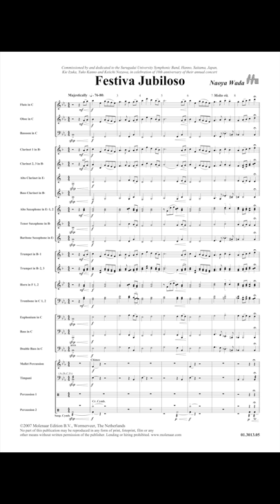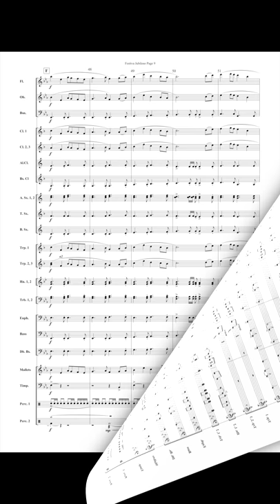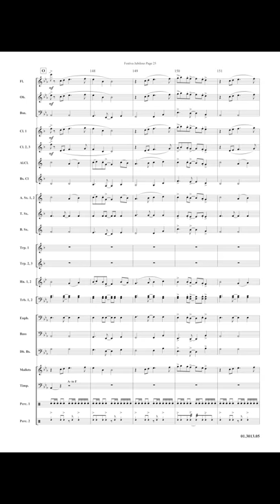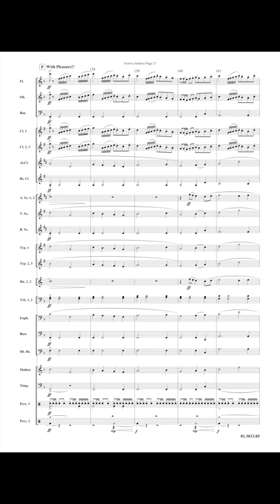Festiva Jubiloso - Naoya Wada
'Festiva Jubiloso' was commissioned by the Surugadai University Symphonic of the city of Saitama in Japan to celebrate the tenth anniversary of its annual concert. In the central part we can hear some solo's for tenor saxophone which however can also be played by another musical instrument (trombone or euphonium).